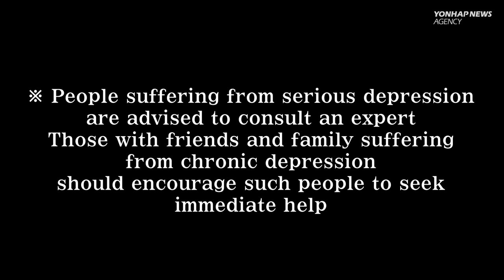Oscar-winning Parasite actor Lee Sun-kyun found dead